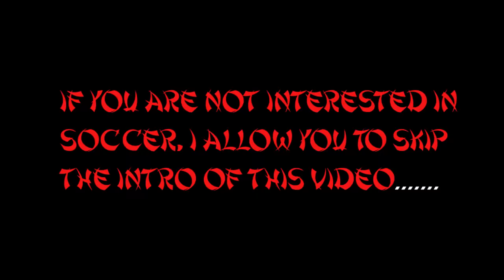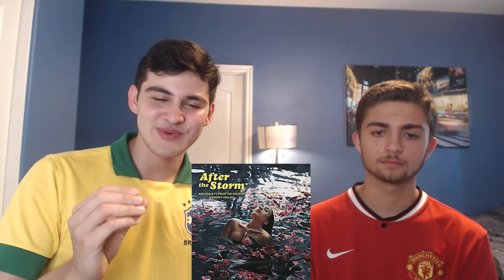TOP 10 SONGS FROM THE FIRST HALF OF 2018 (FEAT. SAM)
In this episode, me and my best friend concluding the first half of 2018 by picking our favorite songs from this time frame. Check these out by listening to the playlist we have created for you!